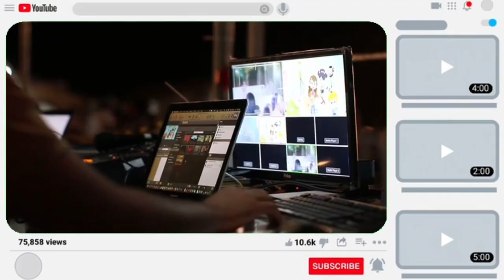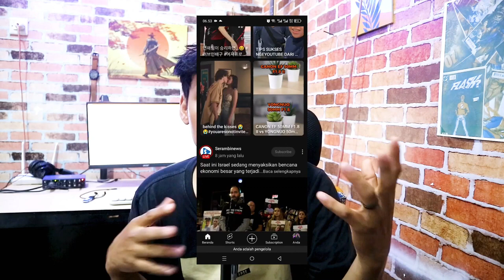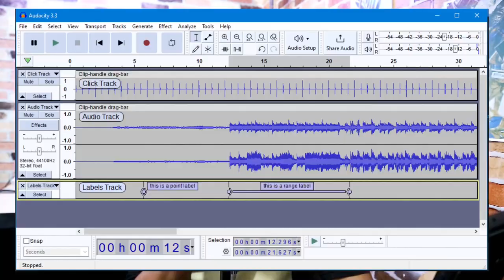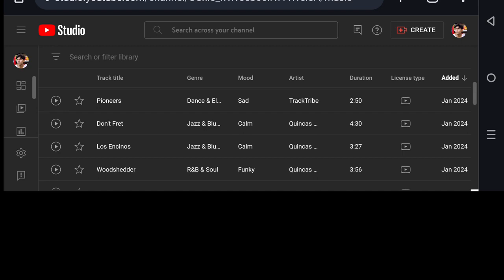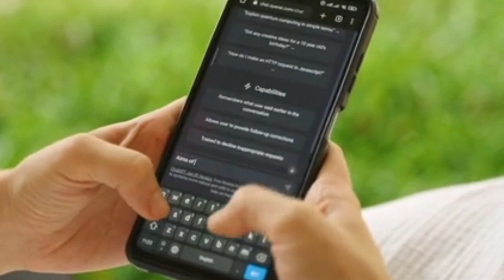ALAT & SOFTWARE BUAT KONTEN YOUTUBE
Selamat datang di Youtuber Sampingan! Di video ini kami saya akan menjelaskan rahasia di balik pembuatan konten YouTube saya. Membuat video YouTube memerlukan berbagai alat dan
perangkat lunak untuk menghasilkan konten yang berkualitas.

Berikut adalah beberapa tools yang dapat membantu Anda
dalam proses pembuatan video YouTube:
1. Alat bisa Perekam Kamera atau Ponsel Pintar
2. Perangkat Lunak Pengeditan Video
3. Edit Photo/tumbnail
4. Musik dan Suara
5. Ambil gambar
6. Bonus: Chat GPT untuk Bantu Buat judul, Menulis Deskripsi, dll
Jangan lewatkan panduan lengkap dan tips pro untuk menghasilkan konten yang tak terlupakan. subscbribe ke mulai ngeYouTube untuk mendapatkan tutorial dimasa depan !